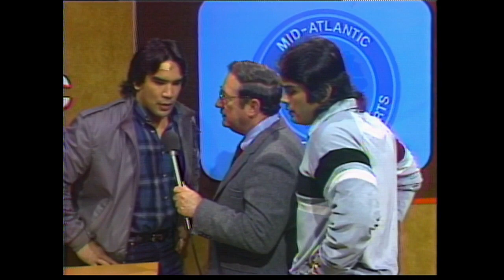NWA 1983 02 12 83 Mid Atlantic Championship Wrestling